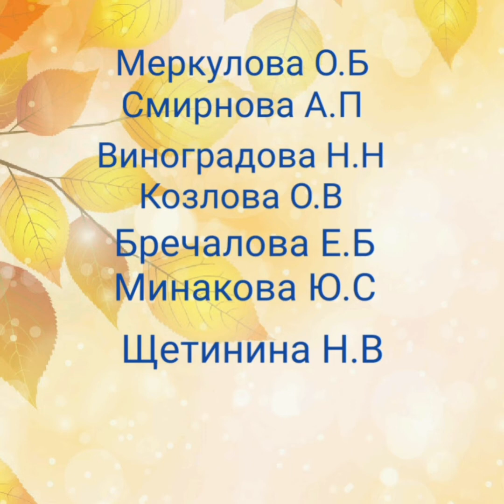InShot 20200924 213530545